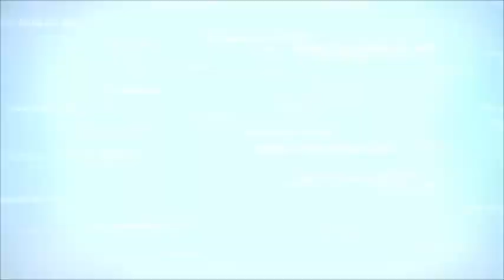Chikito Mushashino Recadre Gina efonge,alobi naye a changer comportement